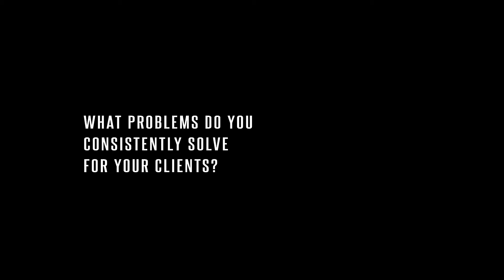Meet Saul Velasco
Get to know Saul Velasco, our Sales Manager at Desert Sun Alamo.